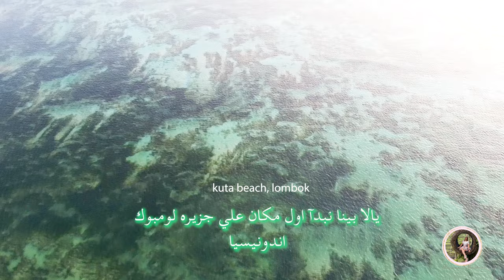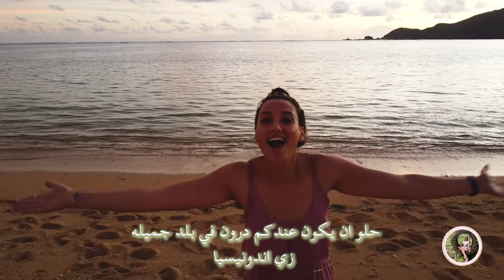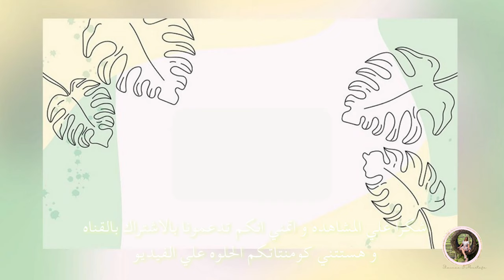💦🏖️جمال الشواطئ علي جزيره لمبوك جزيره لومبوك العرسان و الهاني مون 🏝 4K DRONE LOMBOK beaches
هاي يا حلويين
النهارده هناخدكم لشواطئ جميله علي جزيره لمبوك اندونسيا. الشواطئ هنا ساحره و تقدر تقضي اليوم
كله و تستمتع بمناظر السحاب الخياليه

جزيره لمبوك جزيره جدا مناسبه للهاني مون و العرسان الجدد

انا و ادي جوزي حابيين نوريكم الاماكن اللي زرناها في اندونيسيا عشان تبقي زي دليل ليكم لو حابيين تزورا اندونيسيا او حتي لو مش ناويين تبقوا اتفرجتوا معانا علي الجمال الطبيعي لجزيره لمبوك

4K DRONE FOOTAGE @LOMBOKISLAND
          انا شيماء و زوجي آدي  👩❤️💋👨ميكس كابل محبيين للسفر و المغامره 🚀  احنا الاتنين دكاتره قررنا نعمل تقاعد مبكر بعد شغل مكثف سنين ...و نلف العالم ..تابعوا مغامرتنا في الحياه